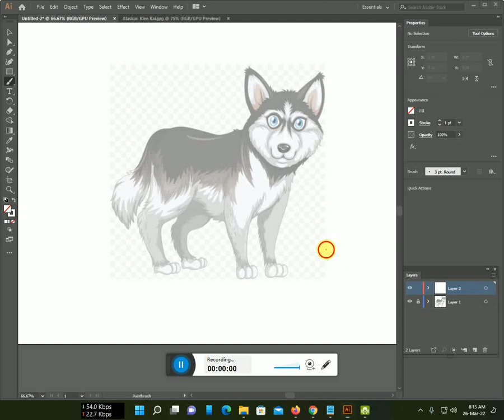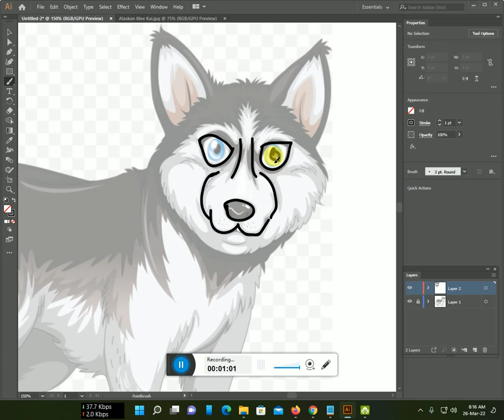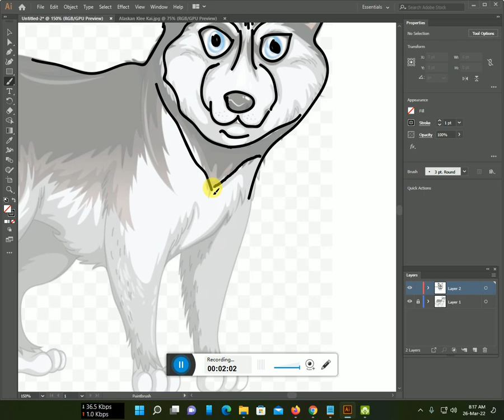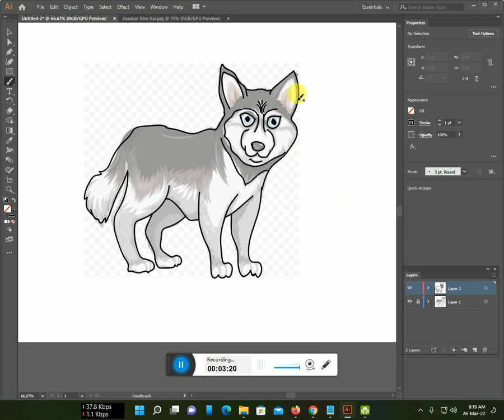How to make Alaskan Klee Kai line art with Illustrator